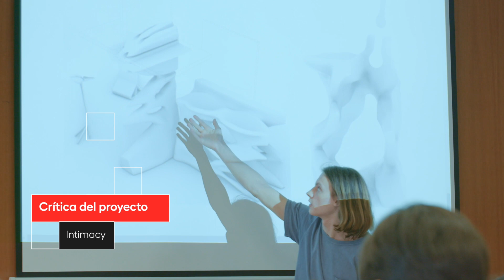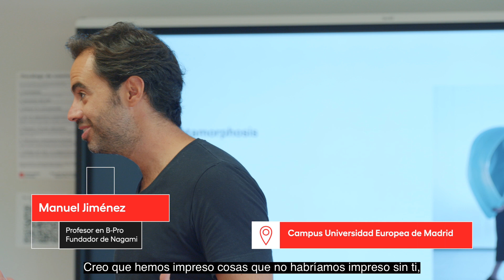Grado en Fundamentos de la Arquitectura - Subtítulos en español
El Grado en Fundamentos de la Arquitectura de la Universidad Europea colabora con la prestigiosa BARTLETT SCHOOL OF ARCHITECTURE  de Londres. Este año los estudiantes de ambas Universidades han compartido talleres sobre impresión 3D y herramientas digitales que ya están revolucionando el presente de la Arquitectura, junto a grandes profesionales y en entornos singulares como el Colegio de Arquitectos de Madrid ( COAM) o Nagami, estudio de impresión.
Si quieres formar parte de la próxima promoción de Arquitectos formados en últimas tecnologías, un modelo académico practico y junto a arquitectos en activo con proyectos reales infórmate en nuestra web.